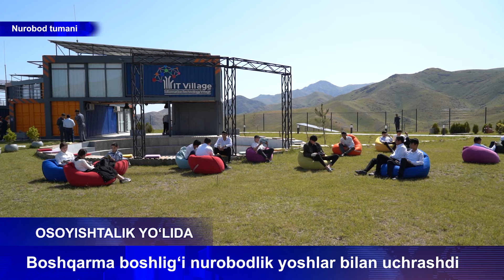"Osoyishtalik yo'lida" ko'rsatuvi